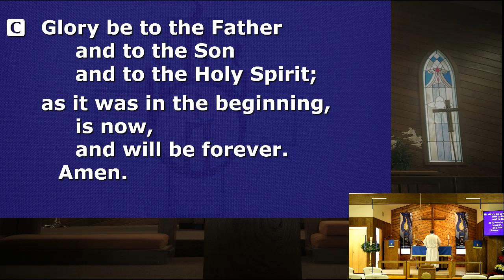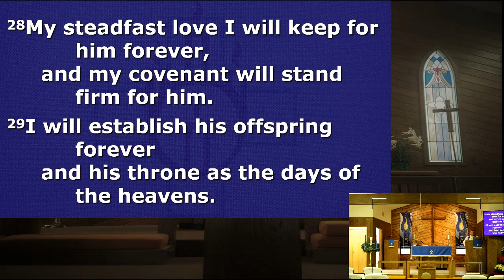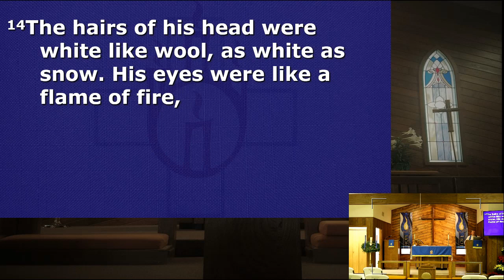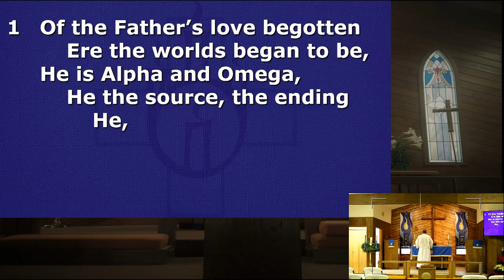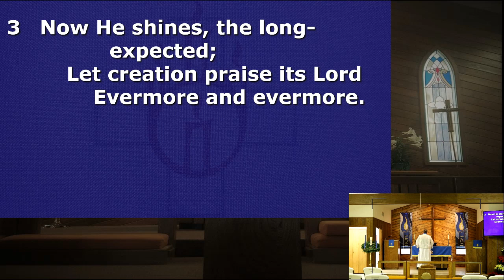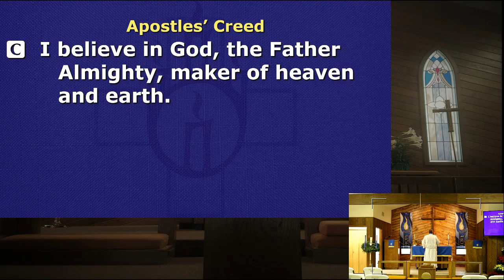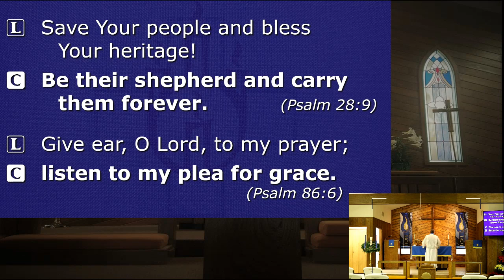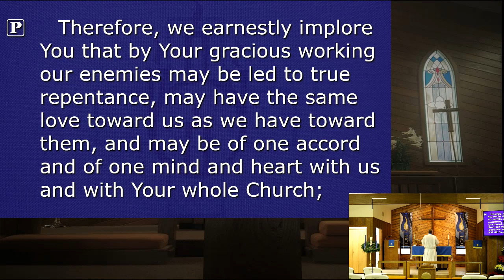Morning Prayer - Lucia - 12/13/2022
Readings: Psalm 89:20-29; Revelation 1;
Hymn: Of the Father's Love Begotten (LSB 384);